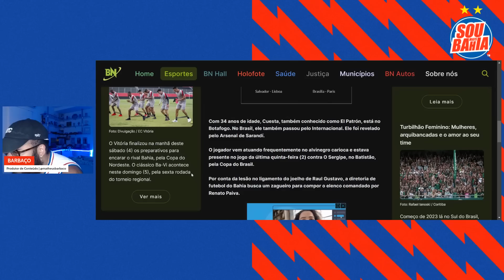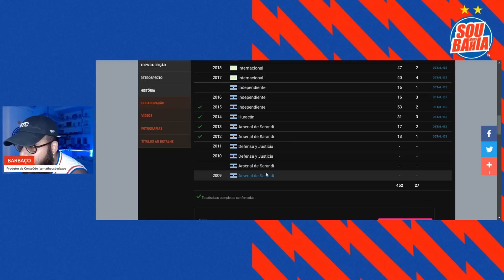🚨🇦🇷 BAHIA BUSCA CONTRATAÇÃO DE CUESTA 🏟️ IMAGENS EXCLUSIVAS DA FONTE NOVA